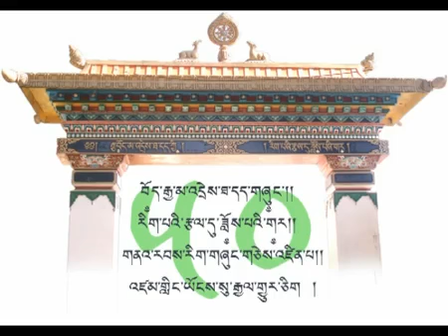Tibitan song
New letets song 2019